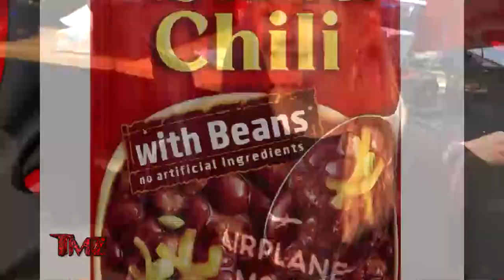TMZ On Demand: T.J. Holmes Used to Date Chilli From TLC Before Amy Robach 1/4/23